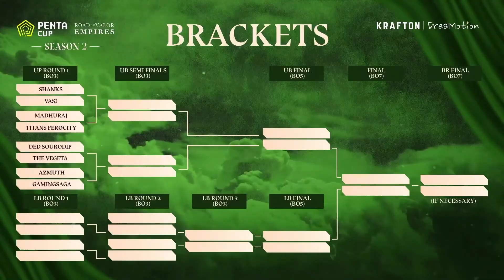Penta Cup - Road to Valor: Empires Season 2 Aftermovie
Penta Cup - Road to Valor: Empires Season 2 Aftermovie is here!

Track: Hero Rising by AOGANI